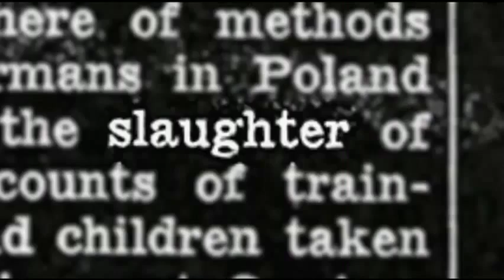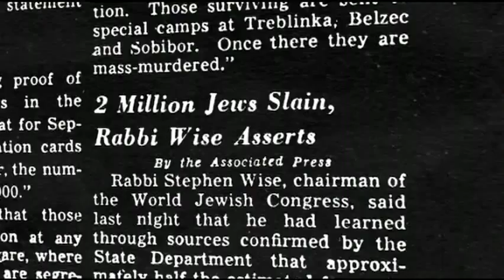Against The Tide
Against the Tide addresses the attitudes of President Roosevelt and his senior advisors, who used the pretext of winning the war against the Nazis to block any Jewish immigration to the U.S. The film juxtaposes the events in America with heroic stories of the doomed Jews of Europe and the leaders of Polish Jewry who had faith that their powerful brothers and sisters in the United States would somehow be able to save them. Peter Bergson, a young activist, challenged Washington and the establishment Jewish organizations to demand that the rescue of Europe's Jews become a top priority for American Jews. Through a never before seen 1977 interview, Bergson gives a first-hand account of what occurred. Only the ultra Orthodox Vaad Hatzala led by Rabbi Aaron Kotler and Rabbi Eliezer Silver were willing to work with him.
Narrated by Dustin Hoffman

2010 Writers Guild of America (WGA) awards nominee: Screenplay - Richard Trank
Guest Speaker: Camelview 5, Richard Trank, Writer/Director
Richard Trank serves as Executive Producer of Moriah Films and has been the Center's Media Projects Director since 1984. He also serves as the Executive Producer of the films for the Center's Museum of Tolerance which just released a documentary about Winston Churchill. Richard is currently busy filming a new documentary for Moriah Films about Theodor Herzl.

Writer/Director: Richard Trank
USA -102 minutes
Genre: Documentary
Language: English